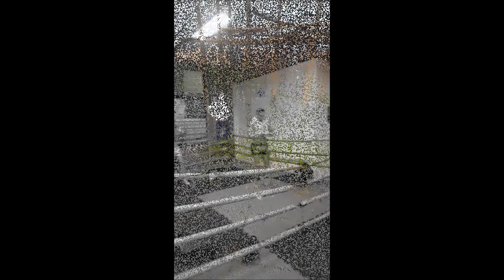The road to our Victory!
Victory Gym

9 April is het Zover!

De 1e kickboksgala van het jaar is er bijna..
41 Wedstrijden met een heleboel talenten!

Be there!